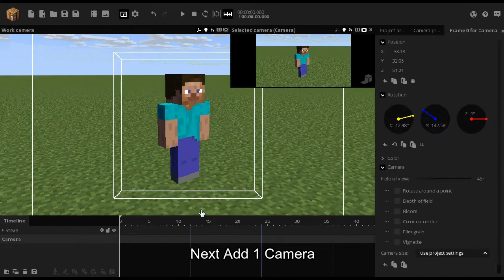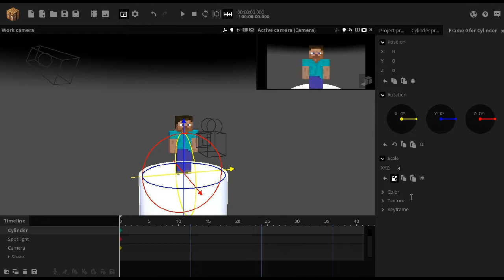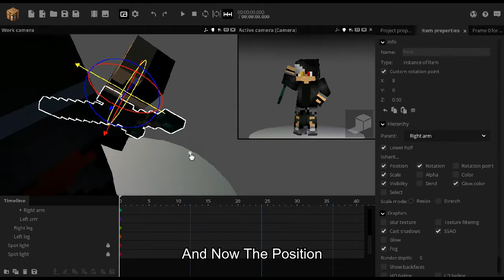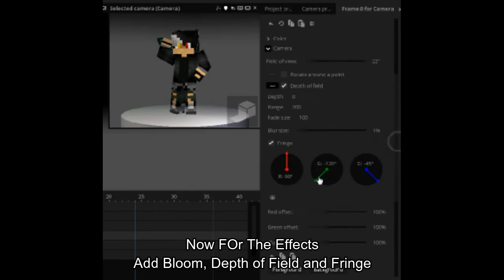Lighting Tutorial [Mine-Imator]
Sorry if My Grammar is Bad and Less Subtitles

PUBG forever